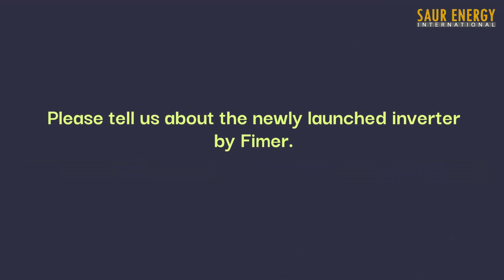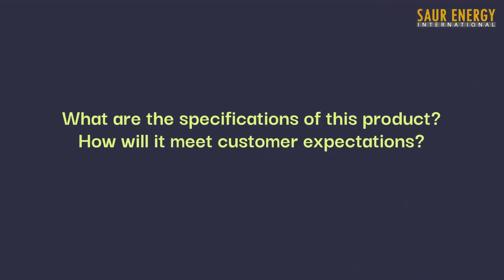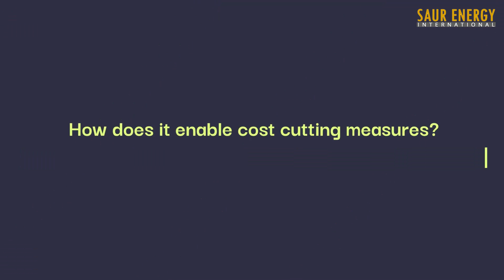Fimer's Flagship Solar Inverter Offering is Made in India | Renewable Energy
AT renewable energy expo (REI) 2022 in Greater Noida's Expo Centre, India's renewable energy majors were present in strength this year. Saur Energy caught up with (Xavier Scaria, Director, Sales & Marketing of Fimer) to know more about their plans and expectations.

Fimer solar inverters in India

Fimer made in India solar inverter

Fimer solar products in India

Fimer string inverters in India

Fimer small single-phase and three-phase string inverters

Fimer central inverters

solar energy in India

solar power in India